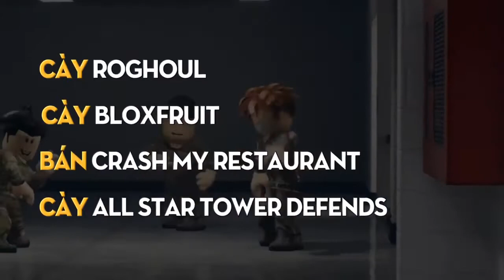Trải nghiệm Suppport trong tốc chiến và 16 vs 16 BedWar Limited time trong roblox - tổng hợp game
nếu các bạn thích video này thì mình sẽ làm thêm nhiều video giống vậy nhưng cao cấp hơn
cảm ơn anh em đã đón xem
và nếu anh em cần mình lam mẹo gì  hãy comment dưới phần bình luận nhé